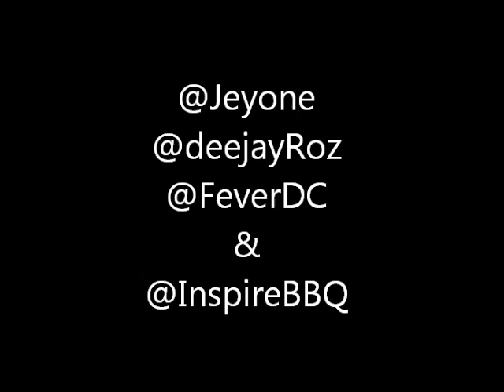Champion Sounds & Old Fashioned Present: A Born Days Celebration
On December 22, 2011, Champions Sounds' DJ Roz and Old Fashioned's Universal Em invited a few close friends, family and fans to Fever DC (S/O H St) to celebrate their born days. Featuring special guest DJ and OF favorite, Jeyone, doing dirty work on the decks, and free food catered (IfItAintFreeItAintE) by Inspire BBQ, the night proved to be especially memorable. We want to thank everyone again who came out and partied with us!

Make sure to catch Old Fashioned every Tuesday at 3pm on WLVS Radio and for future collaborations with Champion Sounds in the new year!